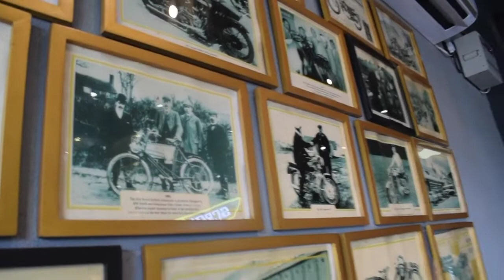Visiting Royal Enfield Showroom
Daily Vlog. Visit RE showroom for my 2nd channel. New Royal Enfield Scram 411. New BS6 Royal Enfield Classic 350 with Various Color and Variant.

SONG:- NEFFEX - Good Day (Wake Up)
ARTIST:- NEFFEX